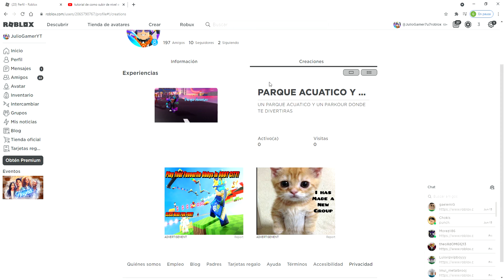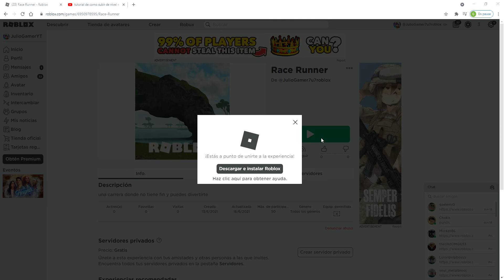MIS JUEGOS DE ROBLOX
juego de race runner juego de mansion wonder juego de parque acuatico juego de bosque de crepipastas juego de piggy juego de cuidad